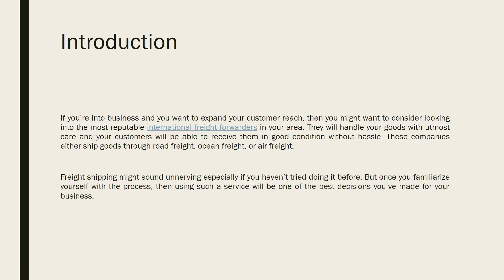10 characteristics of freight forwarding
Freight shipping might sound unnerving especially if you haven’t tried doing it before. But once you familiarize yourself with the process, then using such a service will be one of the best decisions you’ve made for your business.